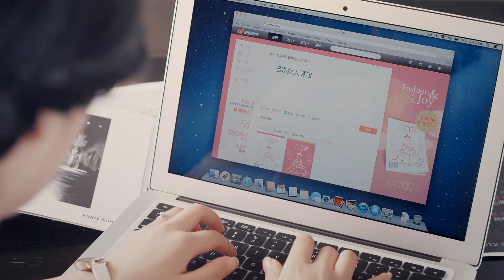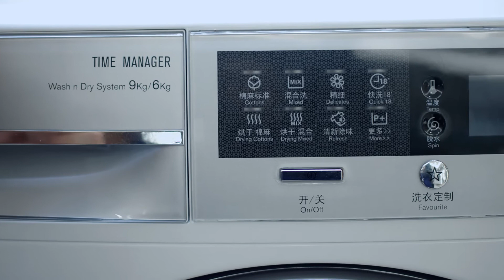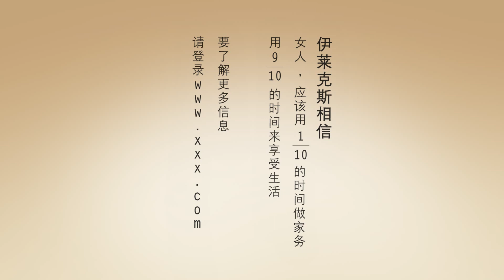The Marriage After Life - Part 1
These 4 mini-series were created for the web - "webisodes", as it was called then, explore a young couple's married life. As expected, everything 'Electrolux' was featured in all four stories and needless to say, the typical Chinese cliches of bossy mother-in-law, beautiful visiting cousin and the forgotten Valentine's Day were featured with a twist. Please enjoy watching it as much as I've enjoyed making it for you.